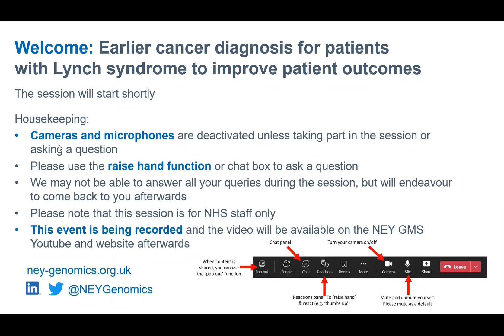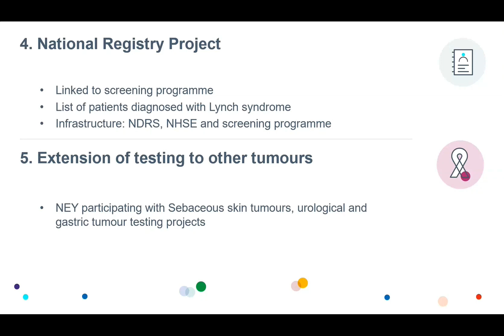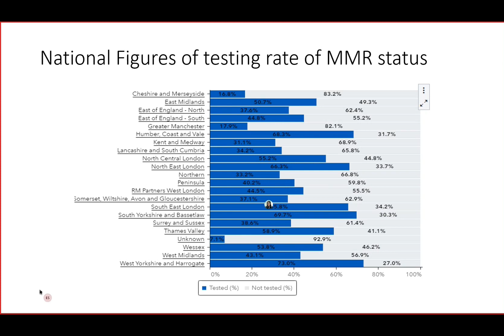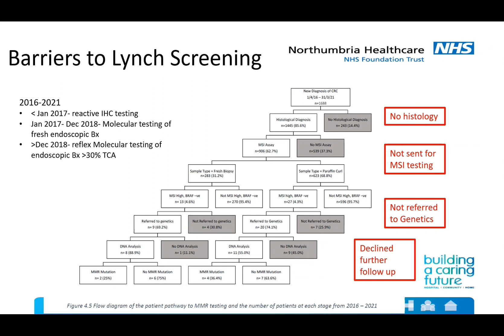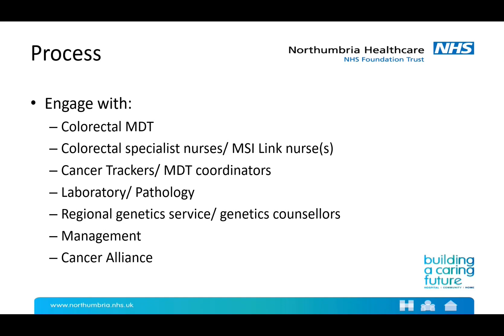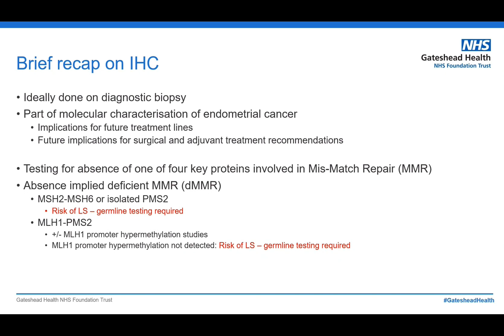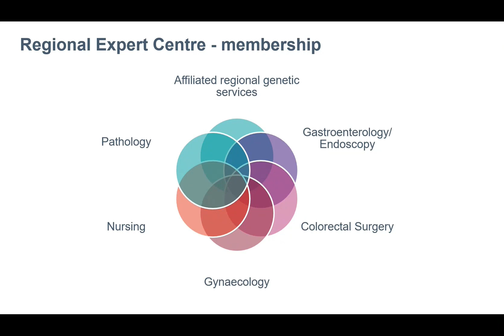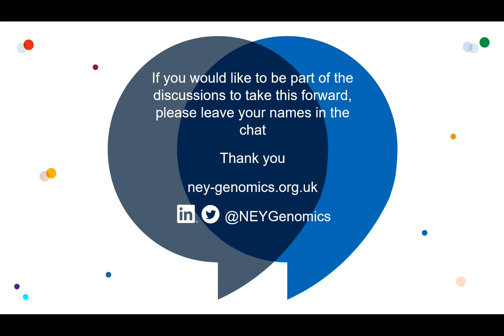Lynch Syndrome Webinar - Earlier cancer diagnosis for patients with Lynch syndrome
The Lynch Syndrome Regional Engagement and Education Forum (REEF) Webinar series aims to foster a regional community of practice for nurses, allied health professionals and clinicians involved in colorectal and endometrial cancer pathways.

Each REEF webinar leads with a patient’s story on the impact of the lived experiences of individuals and families impacted by Lynch Syndrome.  The story shows how embedding Lynch Syndrome genomic testing significantly improves patient experience and outcomes.

Lynch Syndrome (LS) is a rare condition that can run in families and lead to a higher risk of developing certain cancers such as bowel, endometrium, stomach and pancreatic. This project aims to improve the early detection of cancer, and access to personalised cancer care for people with Lynch syndrome.